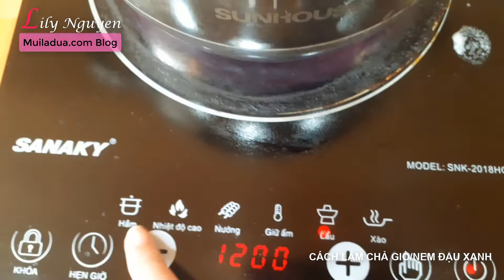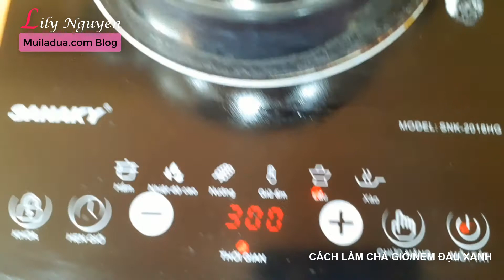🌿Cách làm CHẢ GIÒ ĐẬU XANH NẤM MÈO chay ngon| Vegan Spring Rolls With Green Bean Seed| Lily Nguyen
Chả giò/nem rán nhân đậu xanh và rau củ, chay mặn đều dùng được. Mình đã thử qua nhiều kiểu nhân chả giò khác nhau nhưng cách kết hợp đậu xanh, củ sắn, nấm mèo và cà rốt là mình thấy ngon nhất.
Món chả giò này mình ăn nóng, kèm rau sống và nước mắm chanh tỏi ớt, hoặc ăn cùng với bún, hoặc chấm tương ớt đều ngon.
❤ Bạn đang muốn ủng hộ kênh?
►Hãy cho mình 1 Like, 1 comment cho video này nhé!

(Trên đây là link tiếp thị liên kết, khi bạn mua hàng trên Shopee theo đường dẫn này thì mình sẽ được trích một phần hoa hồng nho nhỏ giúp mình có thêm chút thu nhập duy trì và phát triển kênh ❤🙏)